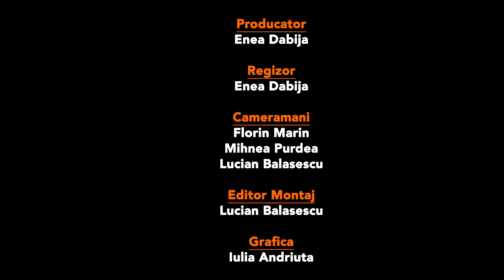Despre comedie și film - Irina Margareta Nistor și Valeriu Andriuță / EP. 3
Bucharest Best Comedy Film Festival 2020 devine primul festival de film desfășurat pe o televiziune - ComedyEst.

Festivalul are loc în perioada 1-10 decembrie 2020 pe canalul ComedyEst și poate fi vizionat și pe platforma Digi Online.

Grafica: Iulia Andriuță
Cameramani: Mihnea Purdea, Lucian Bălășescu, Florin Marin
Editor montaj: Lucian Bălășescu
Regie și Producție: Enea Dabija

O producție Bucharest Best Comedy Film Festival